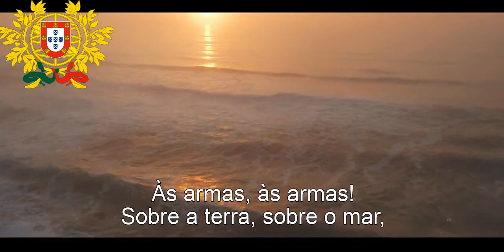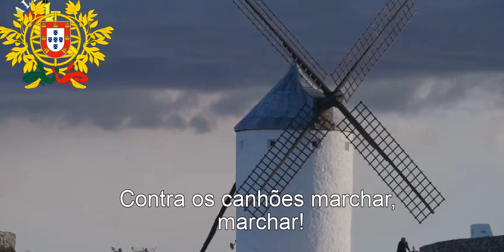A Portuguesa - Portuguese National Anthem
A Portuguesa
On 11 January 1890, the United Kingdom issued an ultimatum demanding that Portugal refrain from colonizing land lying between the Portuguese colonies of Angola, on the west coast of Africa, and Mozambique, on the east coast, thereby forming one contiguous polity (as proposed on the Pink Map). Despite a popular uproar, the Portuguese government accepted their demands. This contributed to the unpopularity of King Carlos I and the monarchy, and it garnered support for the increasingly popular republican movement in Portugal.

The night after the ultimatum was accepted, composer Alfredo Keil, at the suggestion of a group of friends that included Rafael Bordalo Pinheiro and Teófilo Braga, wrote the melody for "A Portuguesa" as a patriotic protest march. Inspired by the outrage felt by the Portuguese people, the lyricist, Henrique Lopes de Mendonça, accepted Keil's request to create words to suit his melody. Mendonça said "A Portuguesa" was a song "in which the fatherland's wounded soul would merge with its ambitions of freedom and revival"; he hoped it would be an anthem, embraced by the people, that could express their yearning for national vindication. Such expressions are epitomized by "La Marseillaise", the Portuguese fado, and "Hino da Maria da Fonte". The march was quickly disseminated; several thousands of copies of the sheet music were freely distributed, together with fliers and posters. The song's popularity also spread across national borders, and verses were translated into other languages.

On several stages in Lisbon, "A Portuguesa" drew special attention. On 29 March 1890, the march was performed at the Great Patriotic Concert, held at the Teatro Nacional de São Carlos (Saint Charles National Theatre), as well as at every other theatre in the capital. Beyond its use in cultural displays, "A Portuguesa" was also exploited for commercial gain. Several food products, including canned sardines and cookies, were named for this song.

However, the song was perceived as a political weapon, and it was soon converted into a republican hymn. This political co-option of the theme's original meaning forced both authors to disavow this vision and stress its purely non-partisan sentiments. On 31 January 1891, a republican-inspired rebellion broke out in the northern city of Porto and "A Portuguesa" was adopted by the rebels as their marching song. The rebellion was crushed, and the song was banned. However, it was never forgotten, and, on 5 October 1910, a new and stronger rebellion developed as "A Portuguesa" played in the background. A year later, the first session of the Constituent Assembly officially proclaimed it as the national anthem.

In 1956, the emergence of melodic variants of the anthem forced the government to create a committee whose aim was to define an official version. On 16 July 1957, the current version was proposed, and it was approved by the Council of Ministers.